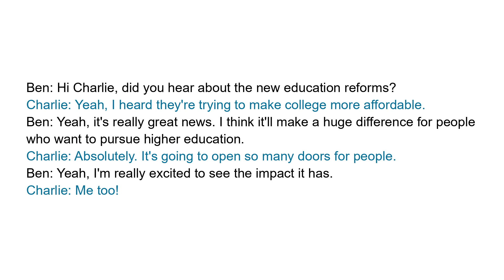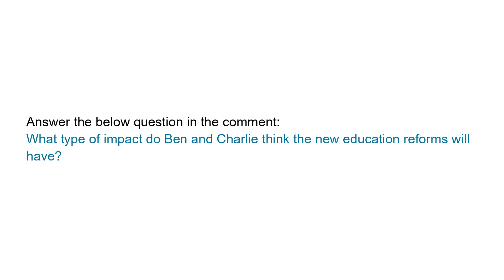Daily life English conversation | Education | Slow & Easy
Full transcript:
Ben: Hi Charlie, did you hear about the new education reforms?
Charlie: Yeah, I heard they're trying to make college more affordable.
Ben: Yeah, it's really great news. I think it'll make a huge difference for people who want to pursue higher education.
Charlie: Absolutely. It's going to open so many doors for people.
Ben: Yeah, I'm really excited to see the impact it has.
Charlie: Me too!

Question:
What type of impact do Ben and Charlie think the new education reforms will have?

Vocabulary and expressions:
education reforms, college, higher education, open doors.

Slow and easy English conversations and Dialogues for Beginners and Intermediate Learners